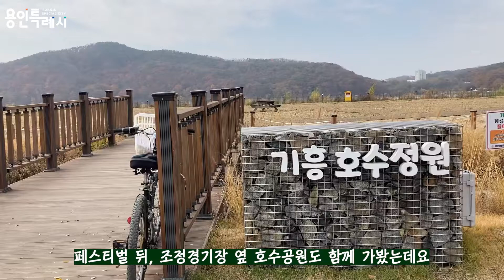[용인시명예VJ] 용인시민 자전거 페스티벌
용인시민 자전거 페스티벌